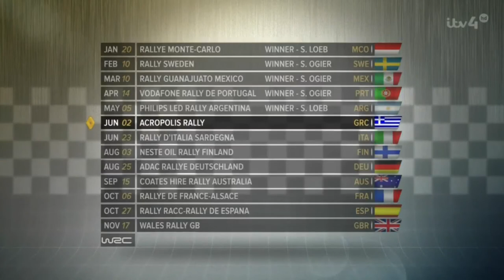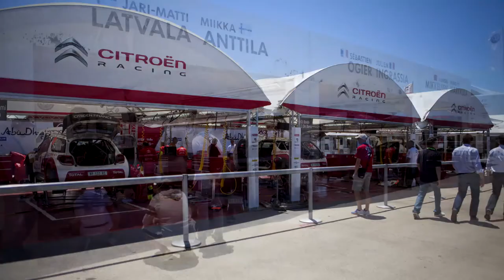Rally of Acropolis 2013: "The Rally of gods" FULL MOVIE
The best compilations of footage from Rally of the Acropolis with my friends Aggeliki & Alex, George Petsis, Vasia Petsi , Achilleas Kalampokis, Ioanna Andriopoulou, Argiris Selimas, Vasilis Bourlis, Giannis Kanellos, Kostas, Andreas Malousaris, Rosa, Flora, Matt Harper, Ilias Tsagris, Tasos Kagio With Aggeliki & Alex, George Petsis, Vasia Petsi , Achilleas Kalampokis, Ioanna Andriopoulou, Argiris Selimas, Vasilis Bourlis, Giannis Kanellos, Kostas, Andreas Malousaris, and Rosa Flora.